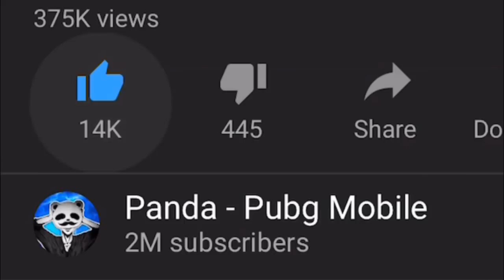THEY FORCED ME TO BUY THIS! | 23 KILLS SOLO vs SQUADS | PUBG Mobile 🐼